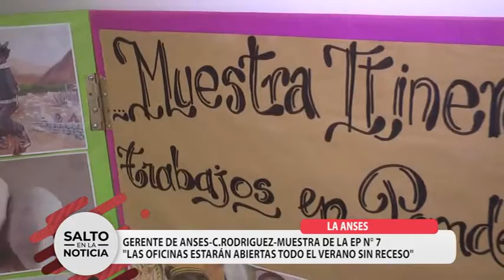ANSES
CAROLINA RODRIGUEZ